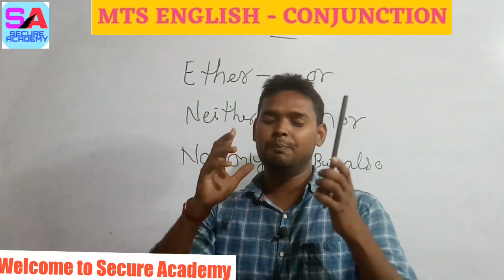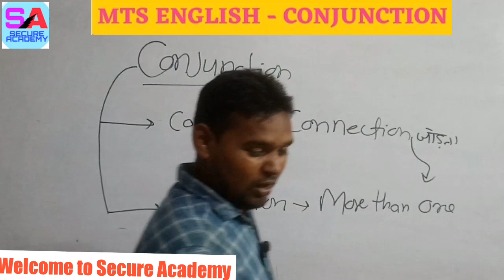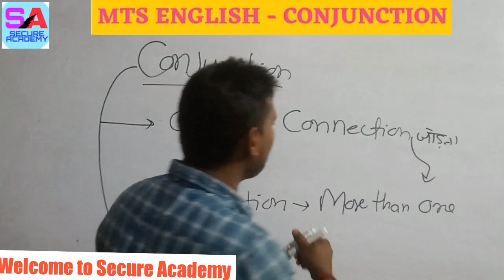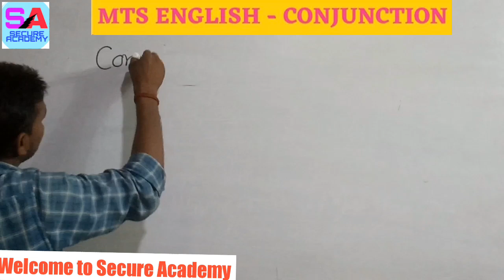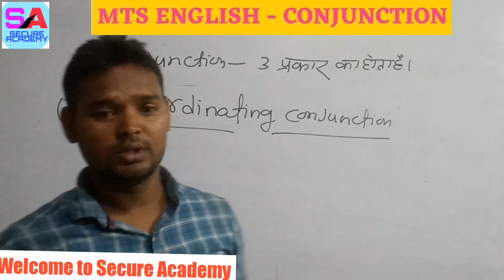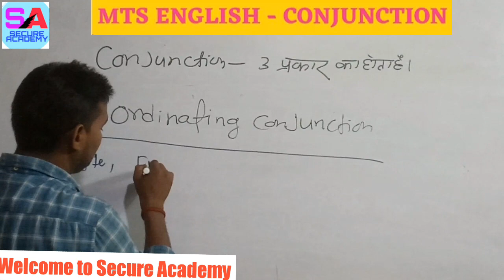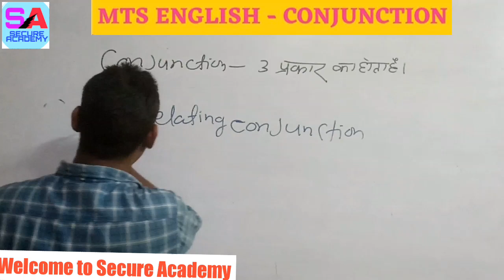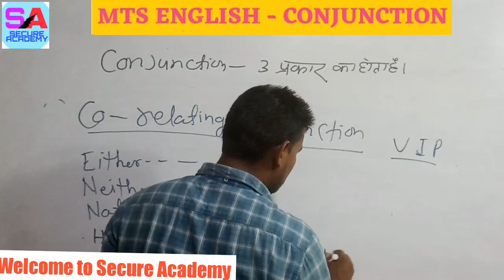SSC MTS ENGLISH CLASS | THE CONJUNCTION | ARJUN BATCH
SSC MTS ENGLISH CLASS | THE CONJUNCTION | ARJUN BARTCH

english kya hai, english class, conjunction, what is conjunction, typs of conjunction, co ordinating conjunction, subordinating conjunction, correlating conjunction
ssc mts english class, geamnar kya gai

SSC MTS ENGLISH | THE ADJECTIVE | ARJUN BATCH | English by Dileep sir

Noun
noun number
english by dileep sir
ssc mts english class
ssc mts english class marathon
ssc mts  syllabus
ssc mts english syllabus
ssc mts ka form kaise bhare
ssc ka English syllabus